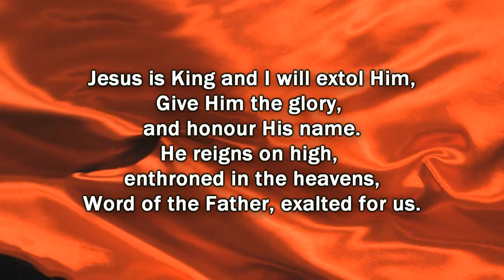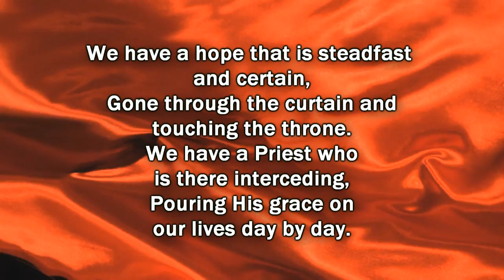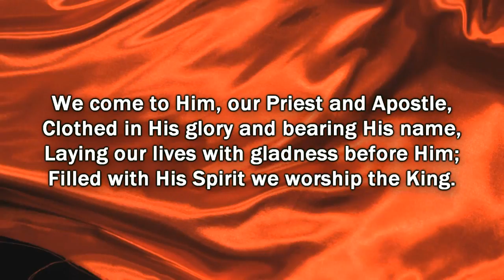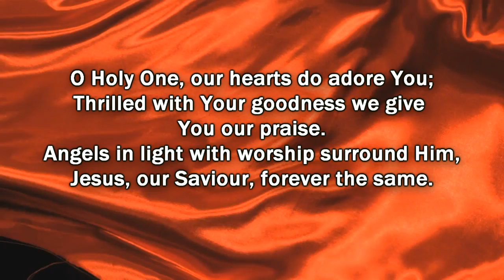Jesus is King and I will extol Him